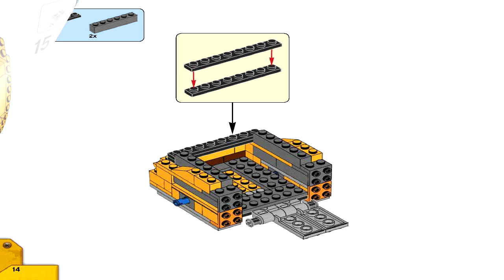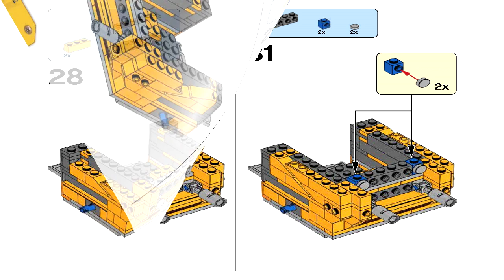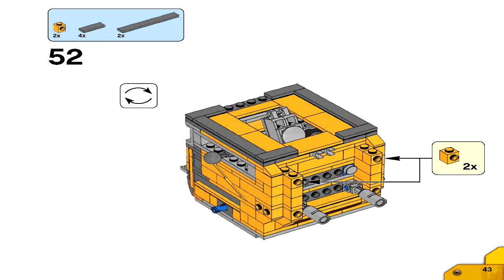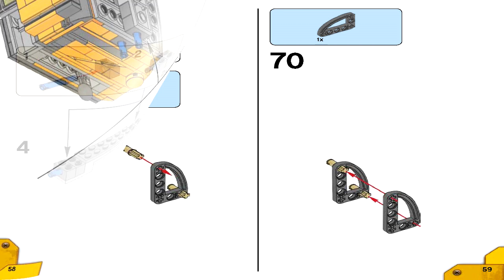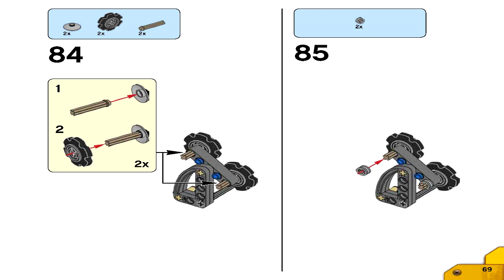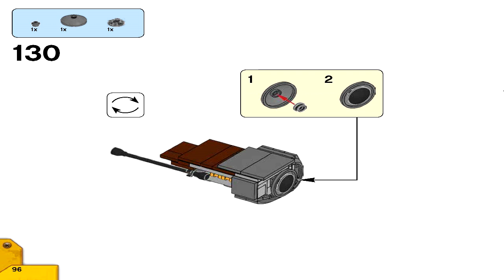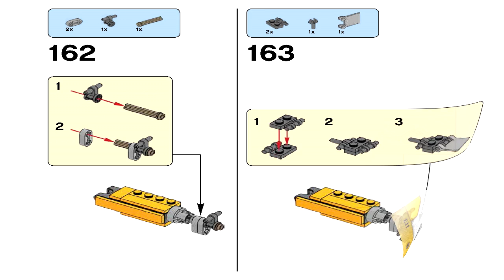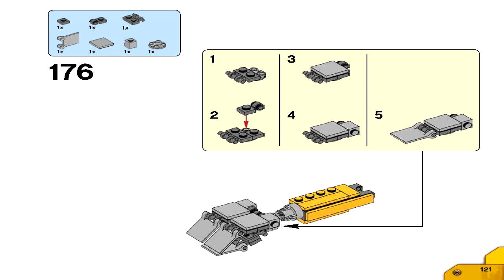LEGO 21303 - WALL-E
Theme: LEGO Ideas
Set Number: 21303-1
Official Piece Count: 677
Year Released: 2015
Dimensions (LxWxH): 19cm x 26cm x 9cm